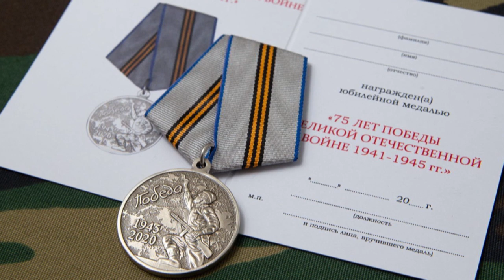Прокуратура разъясняет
Юбилейный знак. Указом президента Российской Федерации учреждена юбилейная медаль «75 лет Победы в Великой Отечественной войне». Ее будут торжественно вручать от имени Президента России